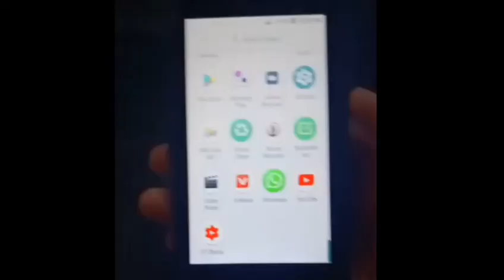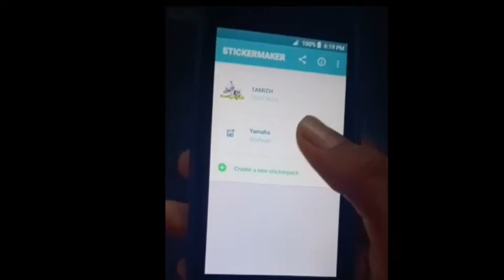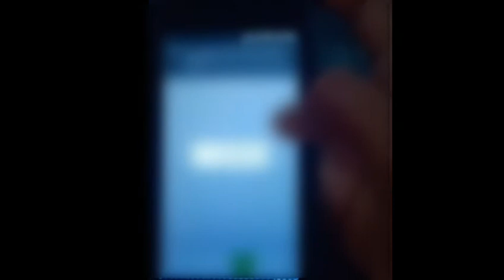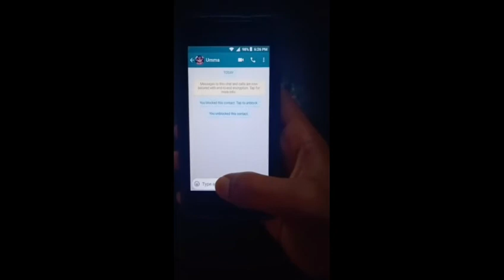How to make what's app Stricker | tamizh yt tech | shafwan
Hello nanba

tamizh yt tech
Friend us on Facebook
Jaffarshafwan